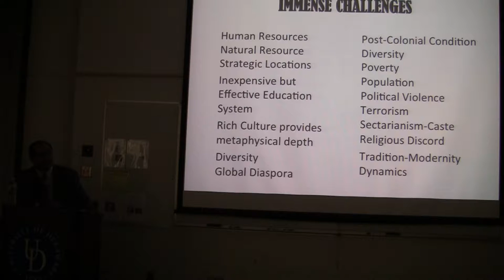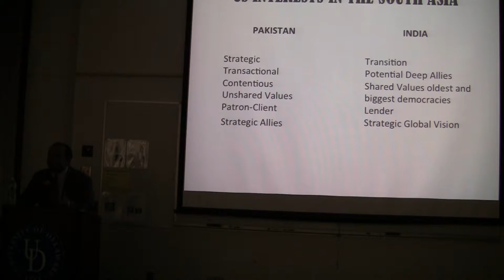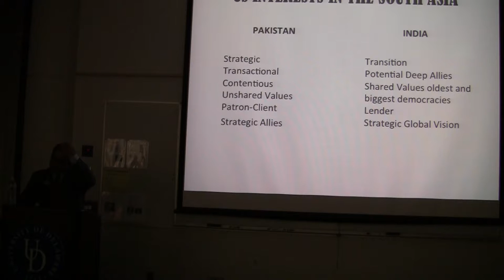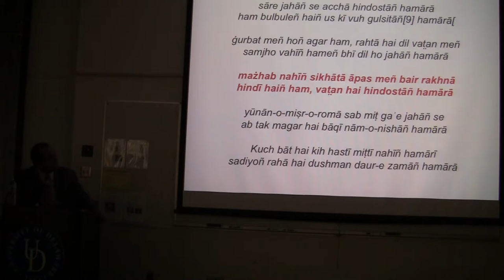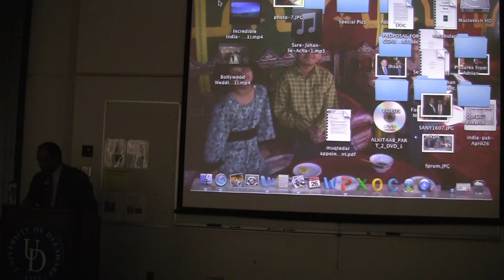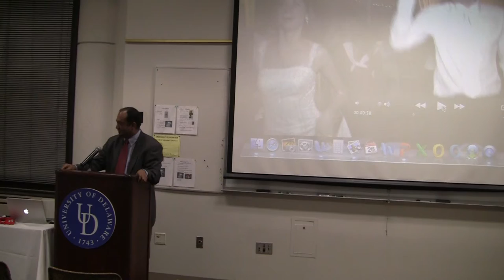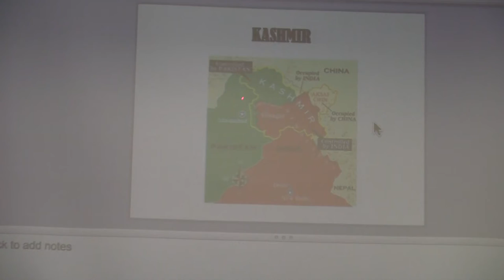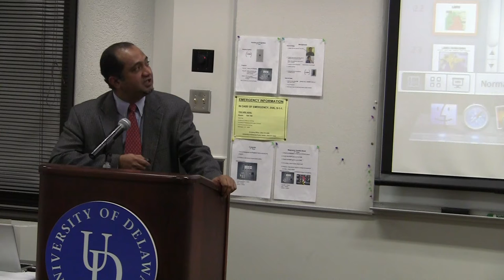(Part 3 of 3) Muqtedar Khan at Delaware Lahore Delhi Partnership for Peace's Asian Awareness Week